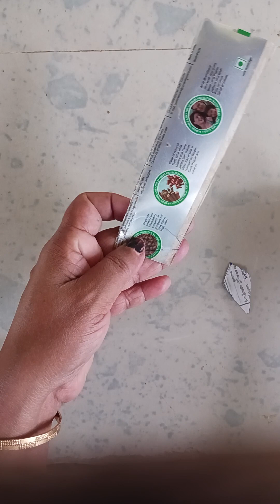craft 🌹🥰❤‍🩹🙏 toothpaste cover used flower #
@vms craft card bourd, black acrylic പെയിന്റ്, tooth paste cover are uses fl🌹wallhanging